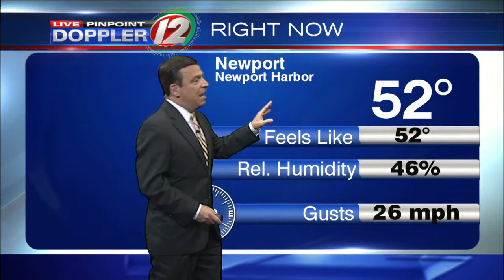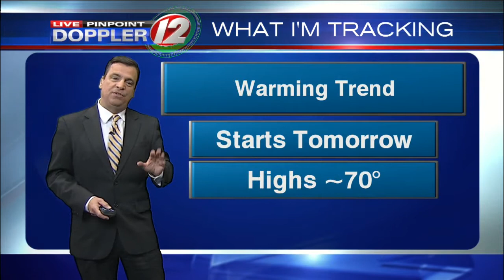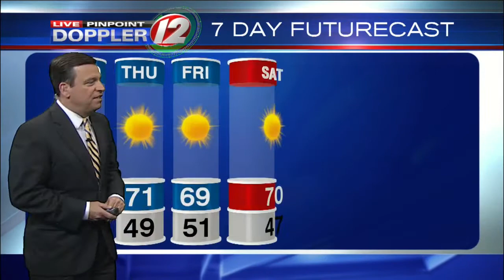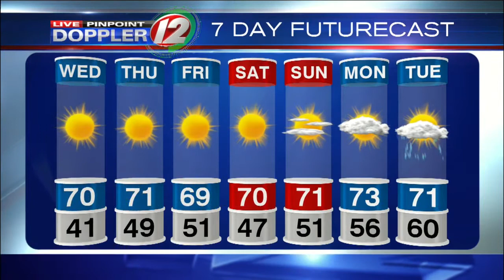Follow @tony_tpetrarca on Twitter